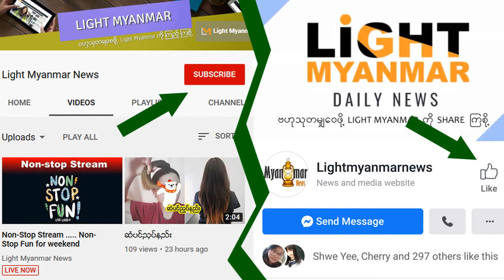မိမိဦးေႏွာက္ကုိ ခဲြစိတ္ေနစဥ္ တေယားထုိးေနတဲ့ ဂီတပညာရွင္